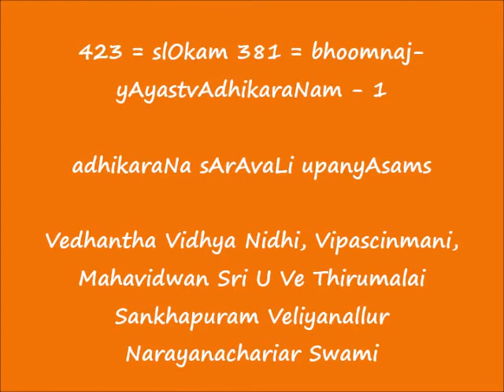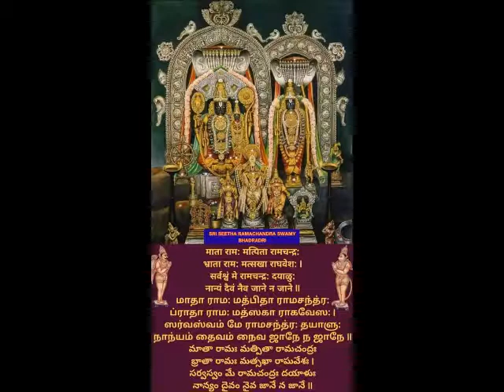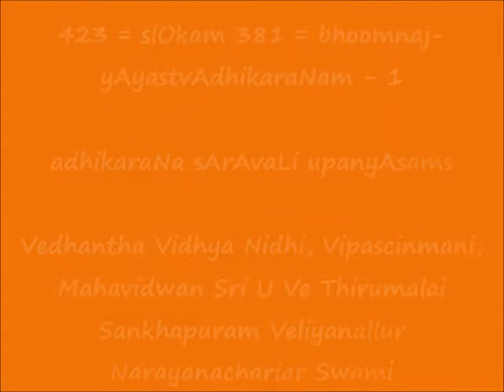423 = slOkam 381 = bhoomnaj-yAyastvAdhikaraNam-1 = adhikaraNa sArAvaLi upanyAsams